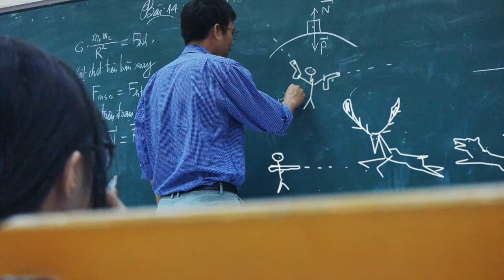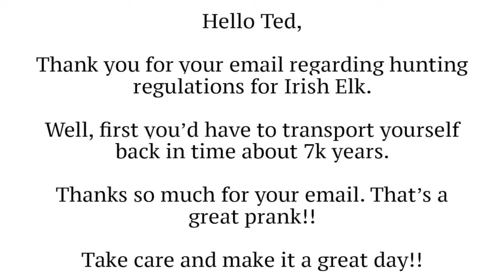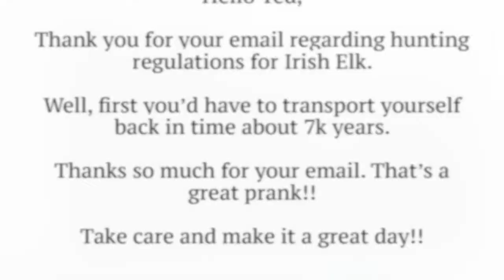Irish Elk The Hunt Continues My Movie 12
Latest update on Irish Elk in Arizona.  Great photos of the Irish Elk with game cameras in the rugged uplands of central AZ.   And new plan to take one of the crafty beasts.  We will be using Irish Wolf Hounds for the hunt.  We just need OK from AZ Game and Fish.  I think we got the hot poop on this one!!